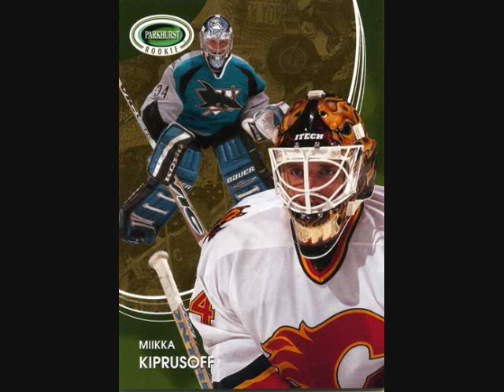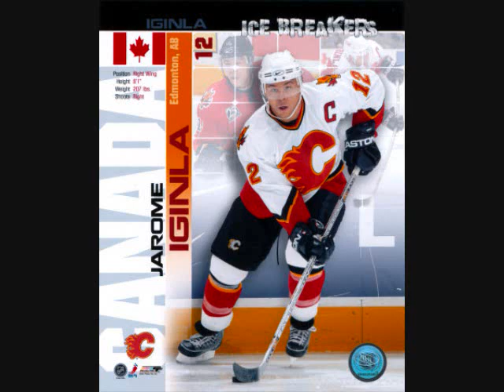calgary flames in da dome